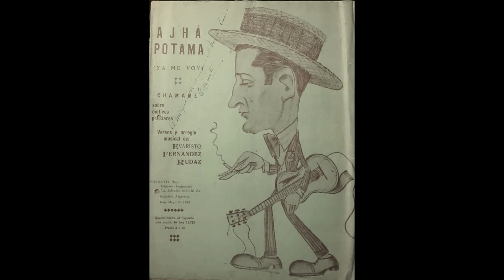Ajhá Potama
Chamamé compuesto en 1932 por EVARISTO FERNÁNDEZ RÚDAZ ( padre ) y publicado por la Editorial Gornatti Hnos. en 1939, además en 1950 fue modificada la primera estrofa y es como se lo canta en la actualidad. Posee a la fecha 42 grabaciones registradas.